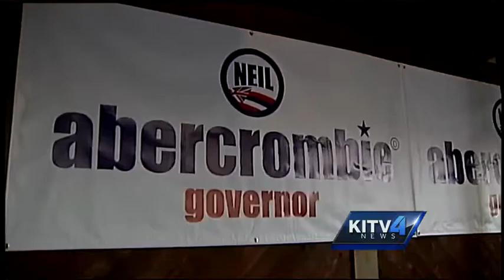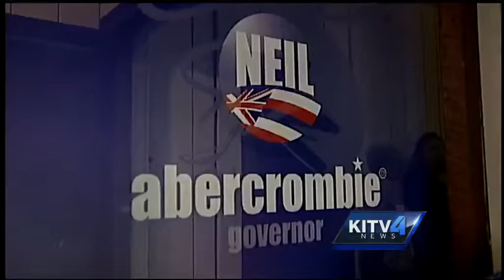Abercrombie opens campaign headquarters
The campaign season is well underway and Gov. Neil Abercrombie kicked off the opening of his headquarters Thursday afternoon. For news you need to know,